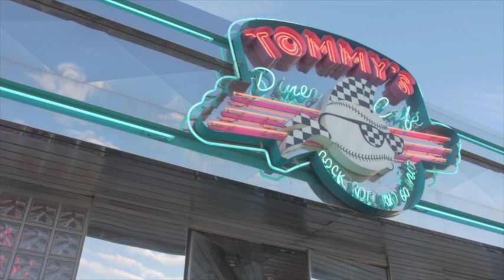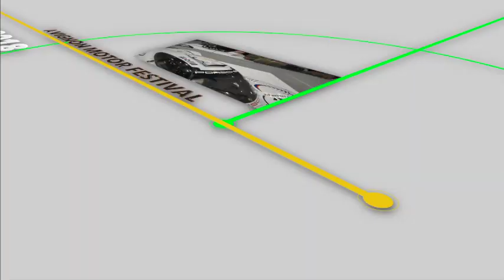Souvenirs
Voici quelques prestations que nous avons soutenus en offrant notre travail. Nous avons su donner, soutenir, à chaque fois bénévolement, car la plus belle chose c’est de faire des choses qui nous reflètent. Votre festival Sixties Days c’est aussi la possibilité de vous soutenir dans vos projets.